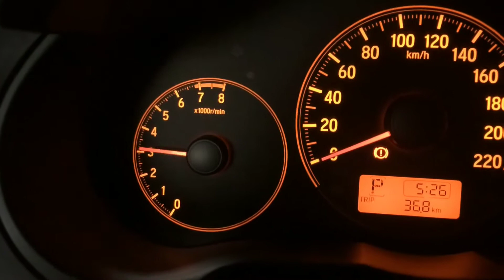Honda City exhaust